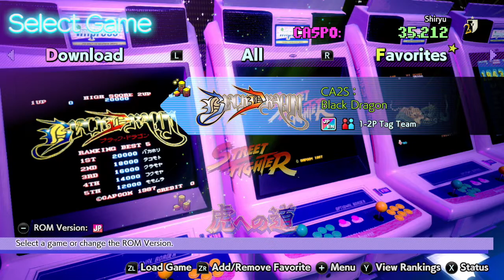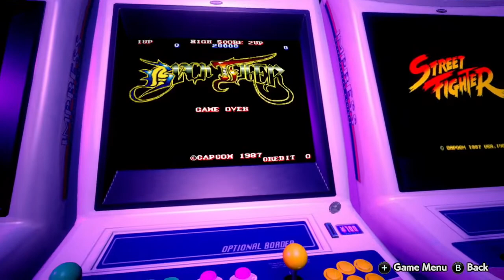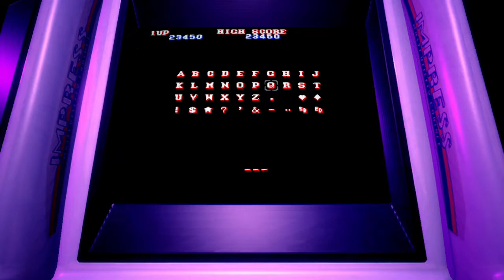NS Capcom Arcade 2nd Stadium #7: Black Tiger (JP Black Dragon)